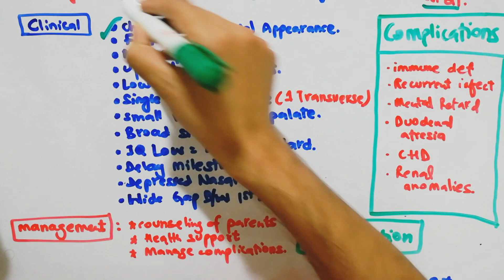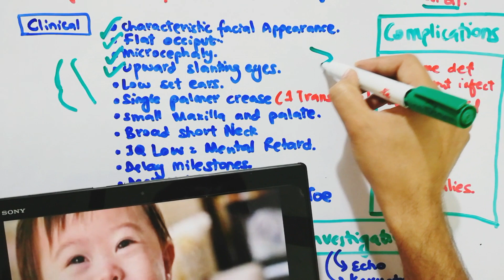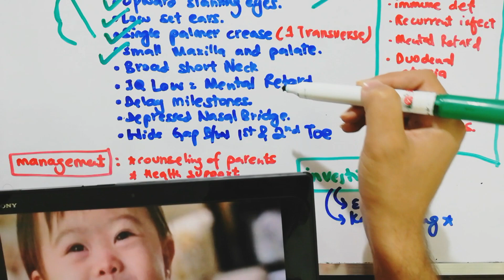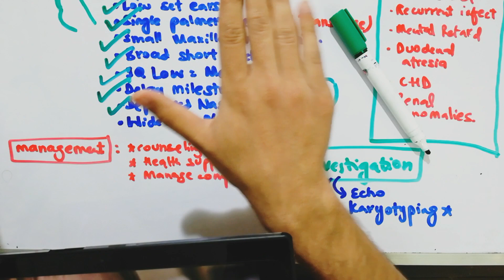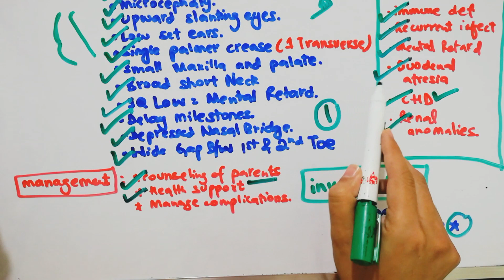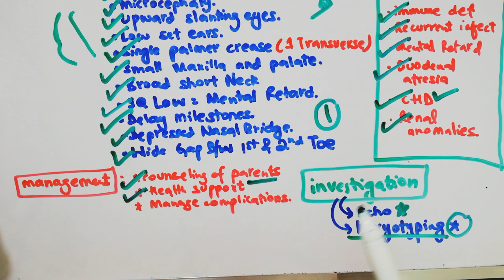Down Syndrome | Case Discussion | Dr Deen Lectures